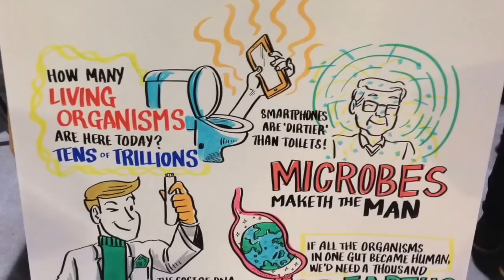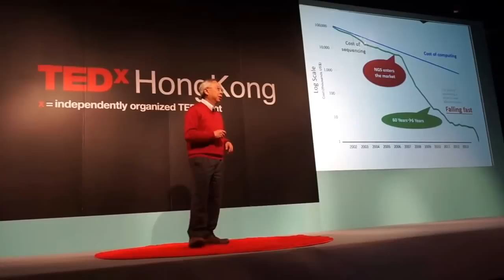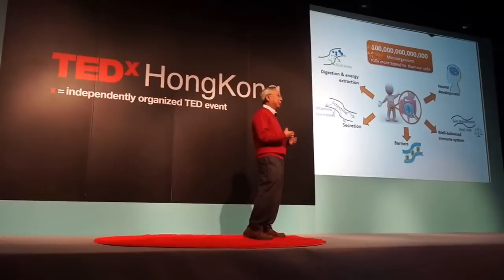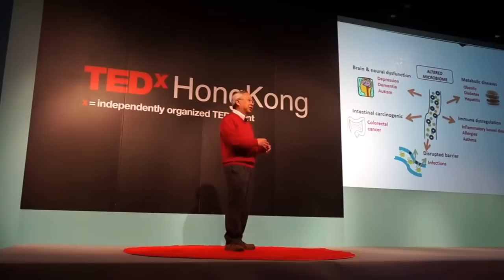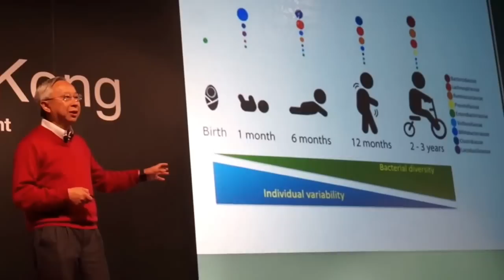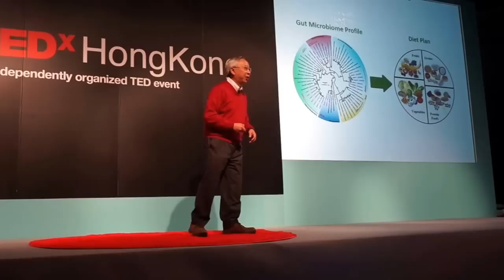Microbiome and Me 微生物组與我 by Professor Hoi Shan Kwan 關海山教授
A TedxHongKong 2016 talk given by Prof. Hoi Shan KWAN 關海山教授 of Chinese University of Hong Kong 香港中文大學 and HSK Genetech Limited 海山基因科技有限公司
Movie credit: Miss Beatrice Ho of EN Tech
Edited by: H S Kwan

Professor Kwan Hoi Shan has been teaching in The Chinese University of Hong Kong since 1984. He is the director of Food Research Centre (CUHK), professor of School of Life Sciences (CUHK), and honorary professor of the School of Chinese Medicine (CUHK). Professor Kwan was awarded the Bronze Bauhinia Star (BBS) for his meritorious public and community service, particularly his contribution in promoting food safety and quality assurance. He served as the Chairman of the Expert Committee for Food Safety (食 物 安 全 專 家 委 員 會) of Food and Environmental Hygiene Department, the Chairman of the Accreditation Advisory Board (認 可 諮 詢 委 員 會 ) of Hong Kong Accreditation Service.

He is currently a member of the Chinese Medicines Board of Chinese Medicine Council of Hong Kong (香港中醫藥管理委員會中藥組), the Chinese Medicine Development Committee (中醫中藥發展委員會), and the Committee on Reduction of Salt and Sugar in Food (降低食物中鹽和糖委員會).

His research interests include molecular biotechnology, genetics and genomics of enteric bacteria, edible and medicinal fungi, medicinal plants and marine animals. His funding sources include Department of Health, Industrial Support Fund, Research Grants Council (RGC) Earmarked Grants, The Hong Kong Jockey Club Charities Trust, Research Fund for the Control of Infectious Diseases, and Research Grants Council (RGC) Central Allocation Vote. He has published over 200 refereed papers and abstracts in international journals and conference.

關教授自1984年起任教於香港中文大學，現任食品研究中心主任、生命科學學院教授及中醫學院名譽教授。關教授曾擔任食物環境衞生署食物安全專家委員會主席及香港認可處認可諮詢委員會主席；現任香港中醫中藥管理委員會中藥組委員、中醫中藥發展委員會委員、降低食物中鹽和糖委員會委員及衛生防護中心腸道傳染及食物傳播疾病科學委員會成員。關教授熱心參與公共及社會服務，表現傑出，尤其致力促進食物安全和質素保證，貢獻良多，獲頒授銅紫荊星章。
關教授一直致力於分子遺傳及基因組學方面的前沿熱點研究，其興趣主要涵蓋病原細菌、食用及藥用真菌、藥用植物和海洋珍貴動物相關的分子遺傳機制及基因組信息探索。相關課題項目多年來受到各方面的慷慨資助，其中包括研究資助局、創新科技署、裘槎基金會、衛生署、香港賽馬會慈善信託基金和控制傳染病研究基金等。關教授的學術研究成果豐碩，在國際期刊和會議上發表過超過200篇學術論文，涵蓋蕈菌，微生物學，分子生物技術及中藥等方面的研究。